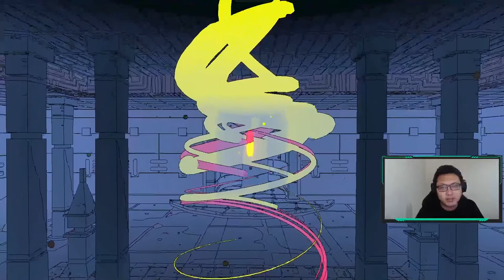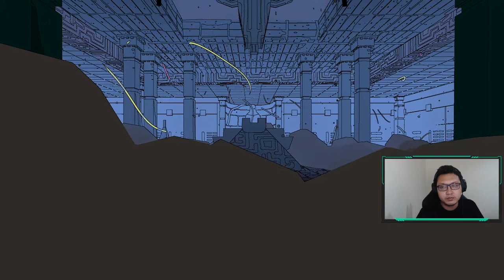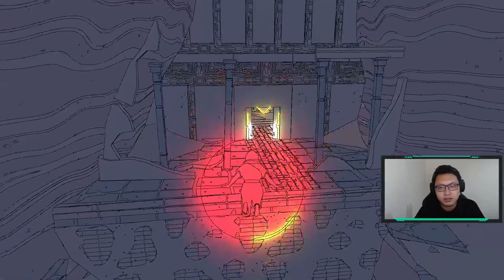LIVESTREAM MENIKMATI SORE | SORE SANTAI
Mau mensupprt saya untuk makan pisang tiap hari???